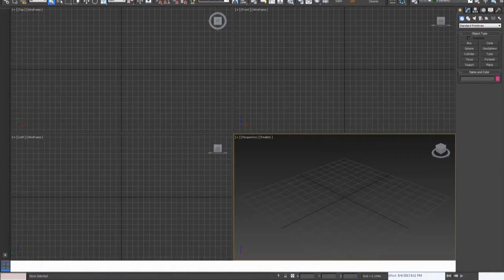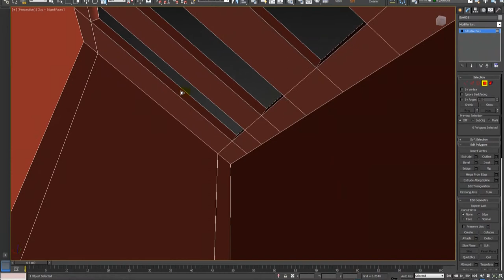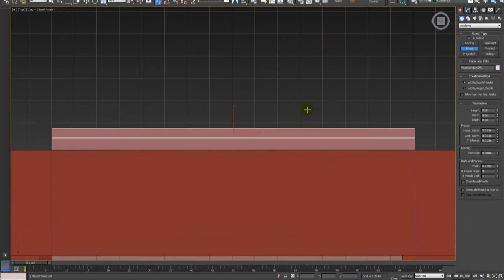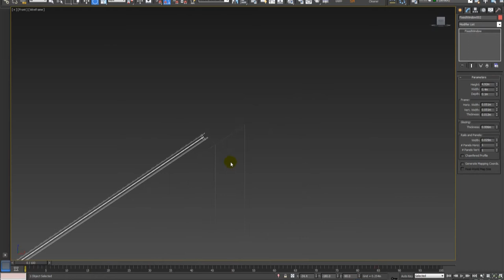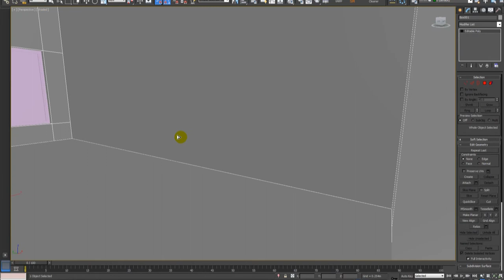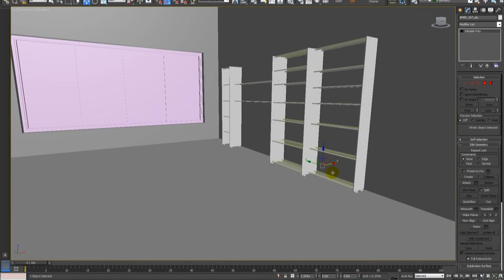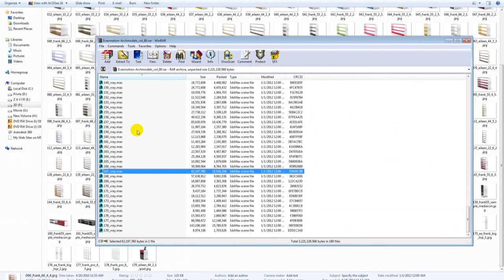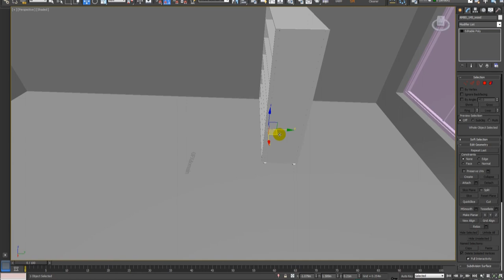Library 01 model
hi.my name is Aref Razavi
this my video tutorial.
i hope enjoy
3dsmax - vray